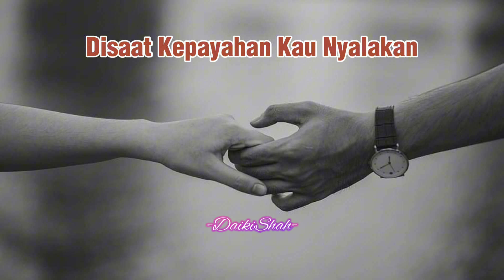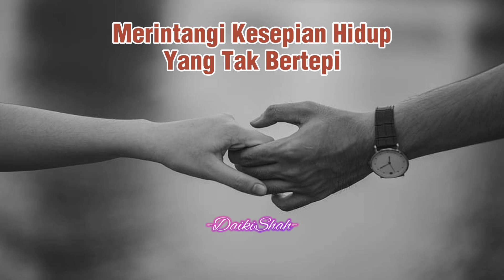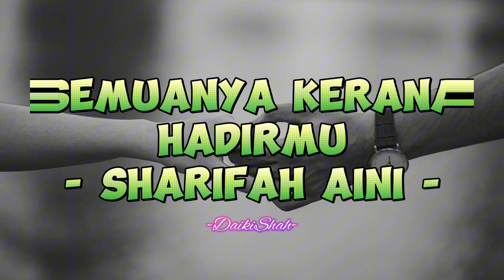Sharifah Aini - Semuanya Kerana Hadirmu (Lirik Lagu)